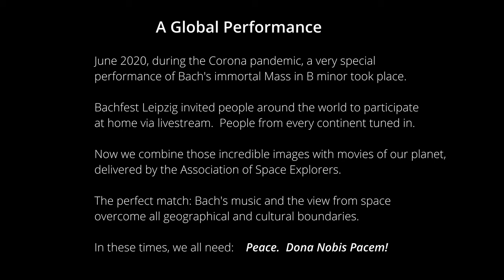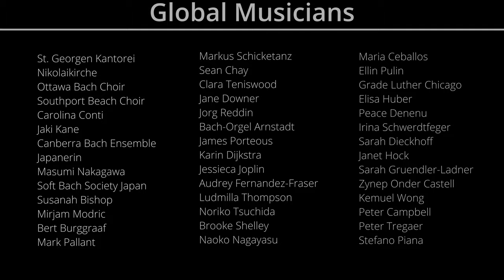BACH in space: Dona Nobis Pacem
Im Juni 2020 fand während der Corona-Pandemie eine ganz besondere Aufführung von Bachs unsterblicher Messe in B-Moll statt. Bachfest Leipzig lud Menschen auf der ganzen Welt per Livestream zu Hause ein. Menschen aus jedem Kontinent haben eingeschaltet. Jetzt kombinieren wir diese unglaublichen Bilder mit den Filmen unseres Planeten, die von der Association of Space Explorers geliefert wurden. Das perfekte Match: Bachs Musik und der Blick aus dem All überwinden alle geographischen und kulturellen Grenzen. in diesen Zeiten brauchen wir alle: Frieden. Dona nobis pacem!

In June 2020, during the Corona pandemic, a very special performance of Bach's immortal Mass in B minor took place.  Bachfest Leipzig invited people around the world to participate at home via livestream. People from every continent tuned in. Now, we combine these incredible images with movies of our planet, delivered by the Association of Space Explorers. The perfect match: Bach's music and the view from space overcome all geographical and cultural boundaries. In these times, we all need: peace. Dona nobis pacem!